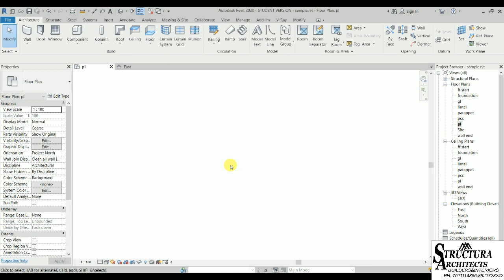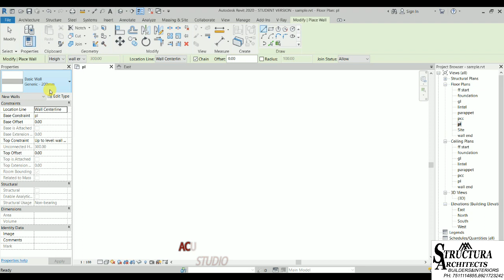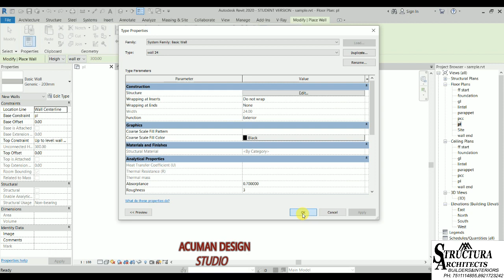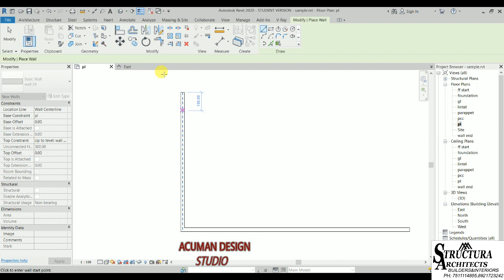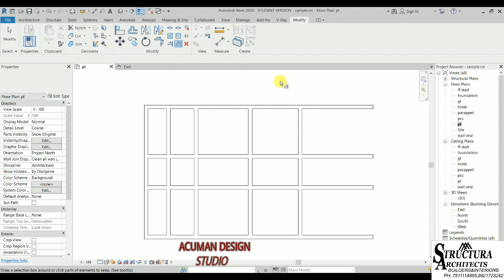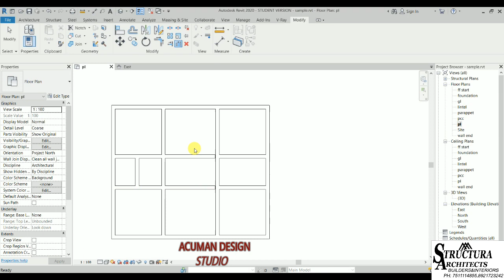Revit Beginner Tutorial/Acumen /Malayalam/Part 2/A HomeQuickly With 3DS MAX AND REVIT ARCHITECTURE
More video's. ,

          please comment your suggestions in comment box or gmail, whatsapp

 HOW TO DESIGN A HOME QUICKLY WITH 3DS MAX AND REVIT ARCHITECTURE/ACUMEN /MALAYALAM/PART 3

HOW TO DESIGN A HOME QUICKLY WITH 3DS MAX AND REVIT ARCHITECTURE/ACUMEN /MALAYALAM/PART 2

A Simple trick For Change To Your Rendering Quality On V-ray For 3ds max.

Increase your Exterior Lighting and Rendering Image Quality on the V-ray for 3ds max.

best home design in kerala 2019 super home design in kerala home design 3d in kerala
latest home design in kerala
home design ideas in kerala

Acumen design studio,

ds Max render settings , basic render settings , V-Ray basic render channels , arch viz ,
house construction in kerala
house construction in kerala step by step mud house construction in kerala bamboo house construction in kerala house construction cost in kerala
steel house construction in kerala house basement construction in kerala cheapest house construction in kerala wooden house construction in kerala
prefabricated house construction in kerala budget house construction in kerala precast house construction in kerala house construction ideas in kerala